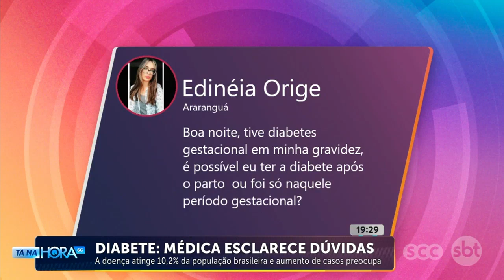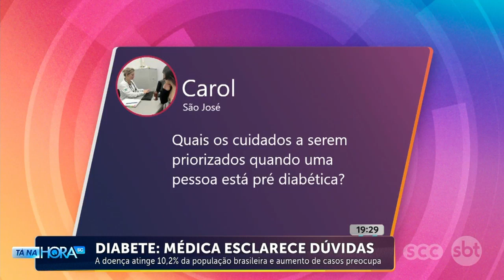A doença atinge 10,2% da população brasileira e aumento de casos | Saúde | Tá Na Hora SC